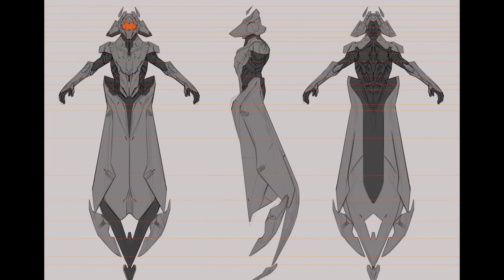10 Flaws: FORERUNNERS (HALO)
We continue our Strongest Aliens series by covering the ancient race, the Forerunners from the Halo universe.